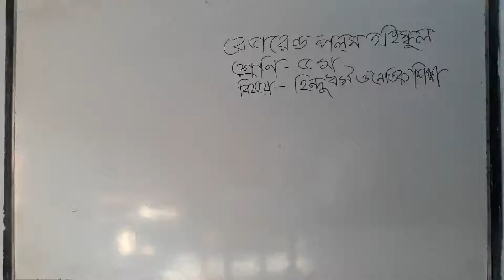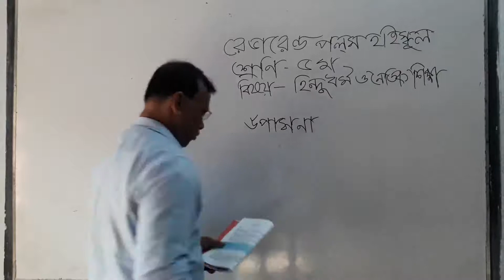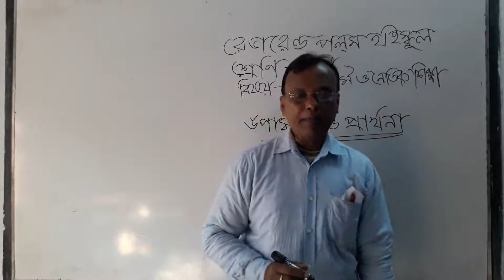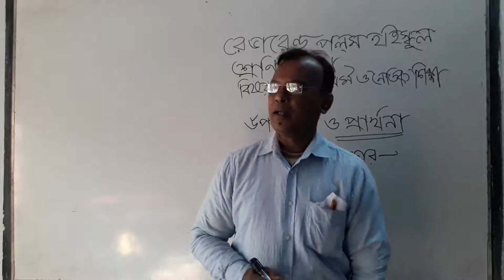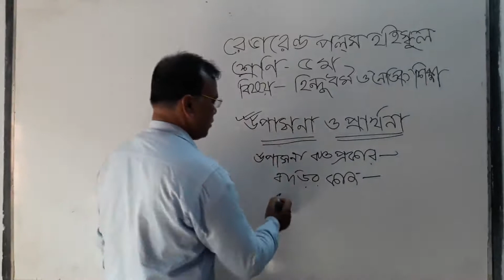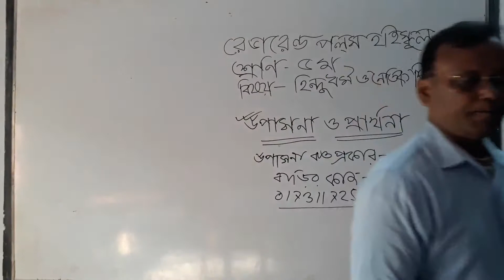শ্রেণি: পঞ্চম, বিষয়: হিন্দুধর্ম ও নৈতিক শিক্ষা